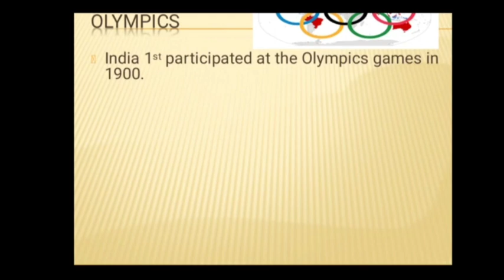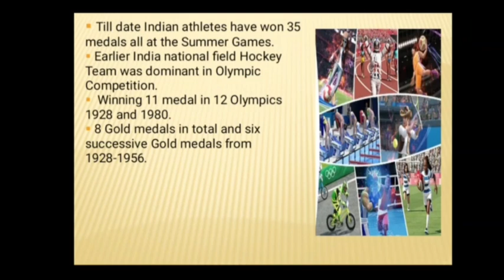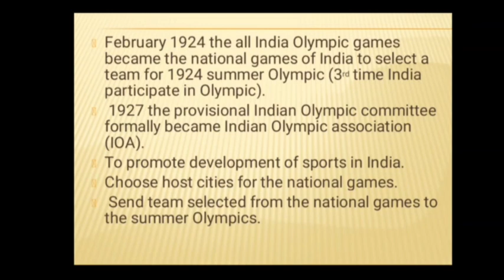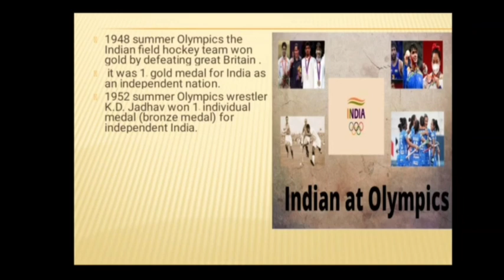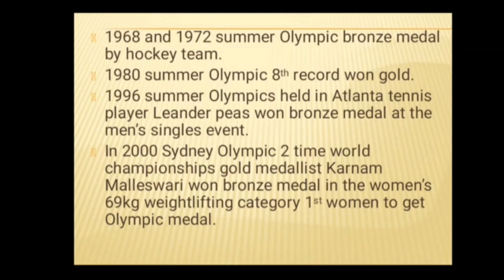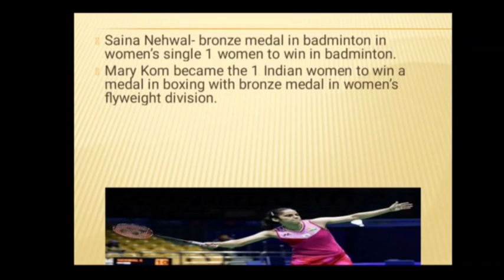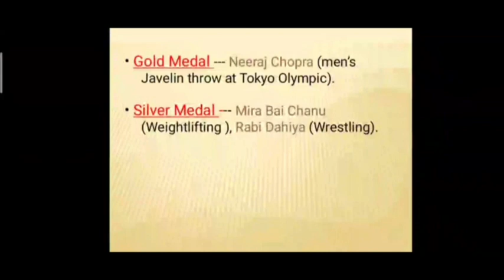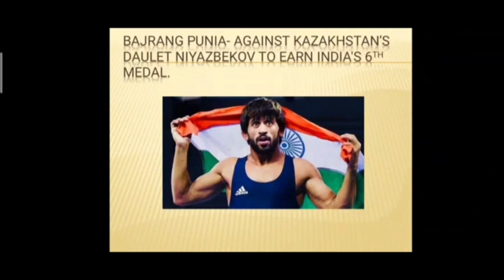India's performance at Olympic games since 1900🏑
About this video- Full information about india's performance at Olympic games since 1900 to Tokyo Olympic games 2020.
Medalist names who have brought 🏅🥈🥉and made our nation  proud..